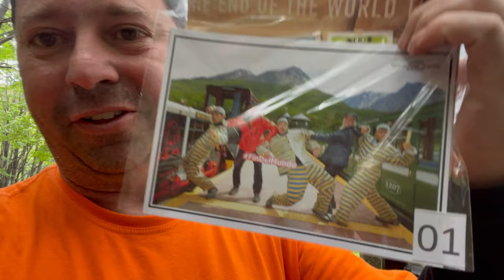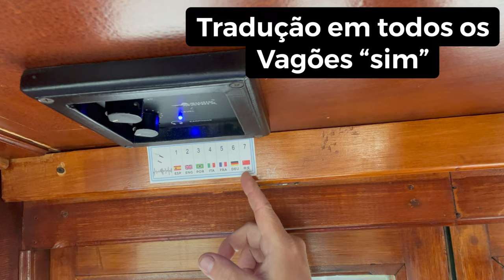Passeio PREMIUM no TREM 🚂 do FIM do MUNDO